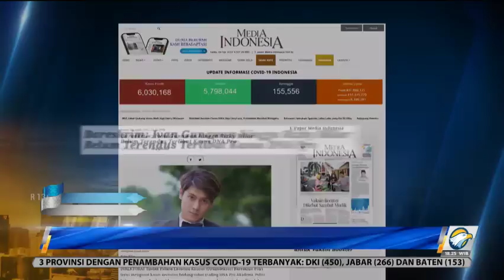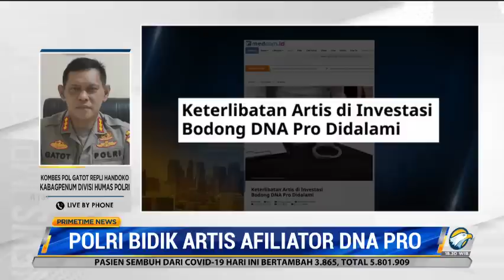Polisi Dalami Keterlibatan Sejumlah Figur Publik di Investasi Bodong DNA Pro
Direktorat Tindak Pidana Ekonomi Khusus (Dittipideksus) Bareskrim Polri mengendus keterlibatan sejumlah figur publik dalam kasus investasi bodong robot trading DNA Pro Akademi. Kabag Penum Divisi Humas Polri Kombes Gatot Repli Handoko belum memastikan jadwal pemeriksaan tersebut.